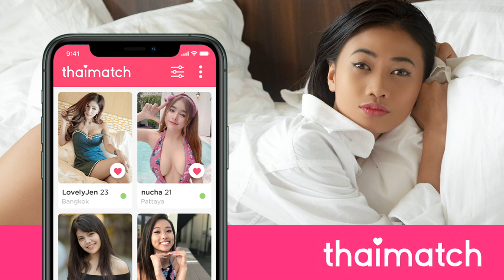Naughty Thai Girls Online | ThaiMatch.com